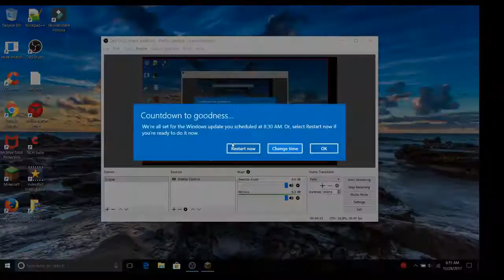one noob vs 1000 skeletons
I play this game I made up called wariors vs archers. I have to kill a ton of skeletons with iron armor and a boomerang.